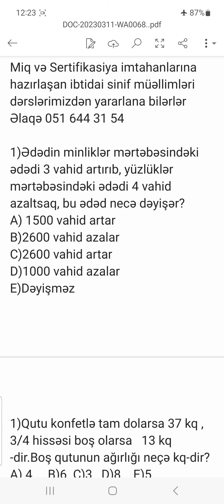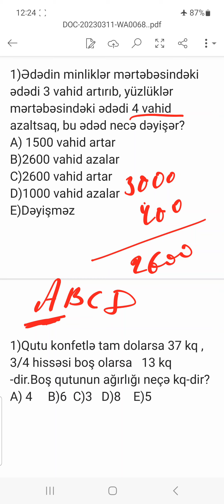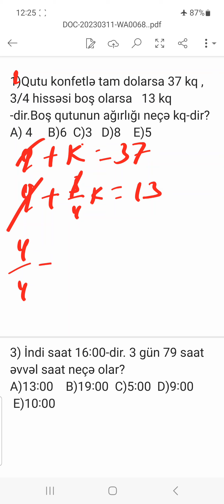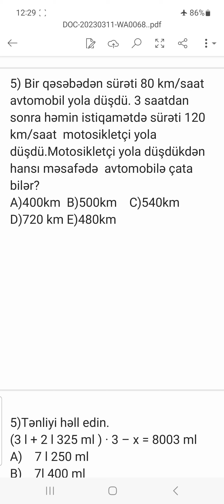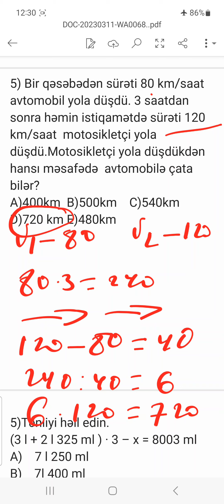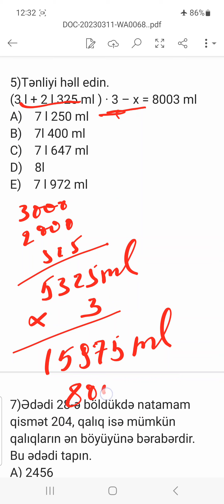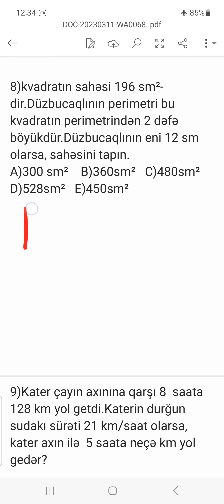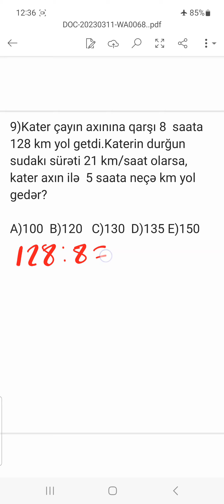SERTİFİKASİYA İMTAHANINA HAZIRLAŞAN İBTİDAİ SİNİF MÜƏLLİMLƏRİNƏ DƏSTƏK 10